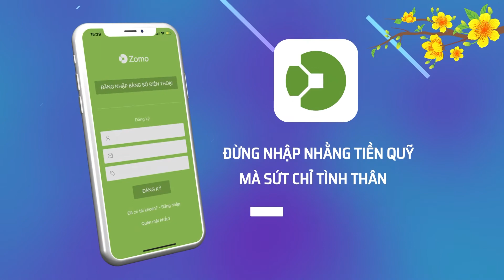Giới thiệu Zomo - Ứng dụng quản lý tiền quỹ (Animation version)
𝐵𝑎̣𝑛 đ𝑎̃ 𝑏𝑎𝑜 𝑔𝑖𝑜̛̀ 𝑠𝑡𝑟𝑒𝑠𝑠 𝑣𝑜̛́𝑖 “𝑝ℎ𝑖 𝑣𝑢̣ 𝑔𝑖𝑢̛̃ 𝑡𝑖𝑒̂̀𝑛 𝑞𝑢𝑦̃” ℎ𝑎𝑦 𝑐ℎ𝑢̛𝑎?
𝐵𝑎̣𝑛 đ𝑎̃ 𝑏𝑎𝑜 𝑔𝑖𝑜̛̀ 𝑡ℎ𝑎̆́𝑐 𝑚𝑎̆́𝑐, 𝑡𝑜̀ 𝑚𝑜̀ 𝑣𝑖̀ 𝑣𝑖𝑒̣̂𝑐 𝑠𝑢̛̉ 𝑑𝑢̣𝑛𝑔 𝑡𝑖𝑒̂̀𝑛 𝑞𝑢𝑦̃ 𝑐𝑢̉𝑎 𝑛ℎ𝑢̛̃𝑛𝑔 𝑛𝑔𝑢̛𝑜̛̀𝑖 𝑛𝑎̆́𝑚 𝑞𝑢𝑦̃ 𝑐ℎ𝑢̛𝑎?
𝐶𝑢𝑜̣̂𝑐 đ𝑜̛̀𝑖 𝑚𝑜̂̃𝑖 𝑛𝑔𝑢̛𝑜̛̀𝑖 𝑡𝑢̛̀ 𝑛ℎ𝑜̉ đ𝑒̂́𝑛 𝑙𝑢́𝑐 𝑡𝑟𝑢̛𝑜̛̉𝑛𝑔 𝑡ℎ𝑎̀𝑛ℎ 𝑘ℎ𝑜̂𝑛𝑔 𝑡ℎ𝑒̂̉ 𝑡𝑟𝑎́𝑛ℎ 𝑘ℎ𝑜̉𝑖 𝑛ℎ𝑢̛̃𝑛𝑔 𝑚𝑜̂́𝑖 𝑏𝑎̣̂𝑛 𝑡𝑎̂𝑚 𝑚𝑎𝑛𝑔 𝑡𝑒̂𝑛 “𝑞𝑢𝑦̃ 𝑐ℎ𝑢𝑛𝑔”.

 𝑉𝑎̣̂𝑦 𝑙𝑎̀𝑚 𝑔𝑖̀ đ𝑒̂̉ 𝑛𝑎̆́𝑚 𝑔𝑖𝑢̛̃ đ𝑜̂̀𝑛𝑔 𝑡𝑖𝑒̂̀𝑛 𝑐ℎ𝑢𝑛𝑔 𝑘ℎ𝑜̂𝑛𝑔 𝑐𝑜̀𝑛 𝑙𝑎̀ 𝑛𝑜̂̃𝑖 𝑎́𝑚 𝑎̉𝑛ℎ 𝑐𝑢̉𝑎 𝑏𝑎𝑜 𝑛𝑔𝑢̛𝑜̛̀𝑖?

Giới thiệu Zomo, ứng dựng quản lý quỹ chung.

Với tính năng nổi trội, giao diện đơn giản, dễ dàng sử dụng, bạn đã nắm trong tay giải pháp tối ưu cho việc “nắm giữ đồng tiền chung”.
ĐỪNG NHẬP NHẰNG TIỀN QUỸ MÀ SỨT CHỈ TÌNH THÂN

Công ty sản xuất video chuyên nghiệp - B Productions
・362 đường 2/9, q.Hải Châu, Đà Nẵng